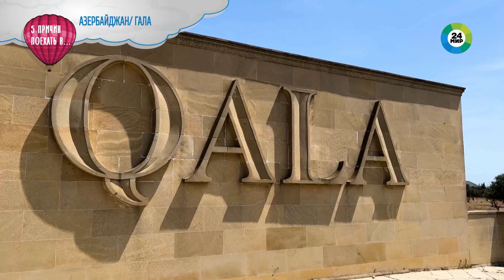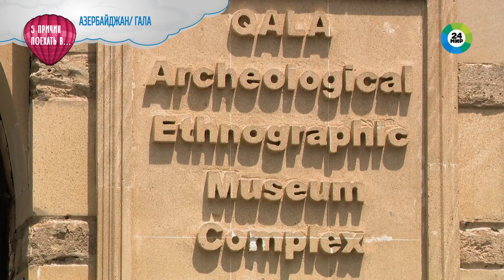Исторический заповедник, грязевые вулканы Клеопатры и самые вкусные томаты: